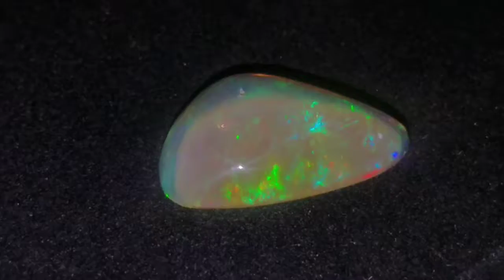May 30, 2018(3)